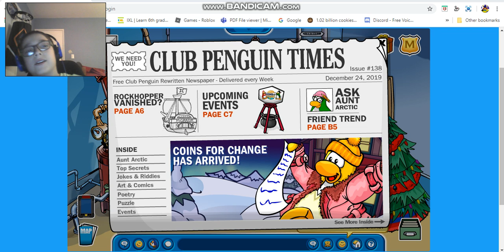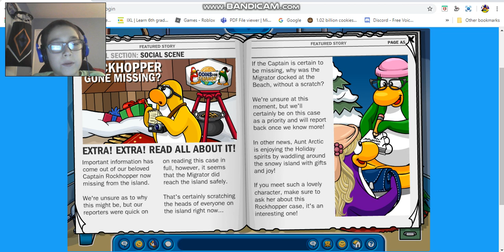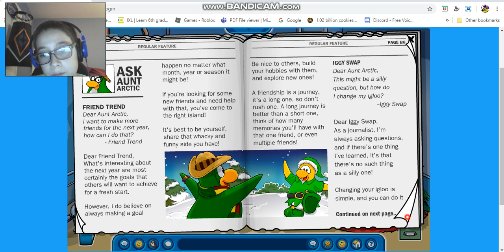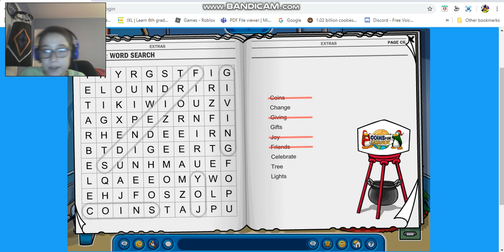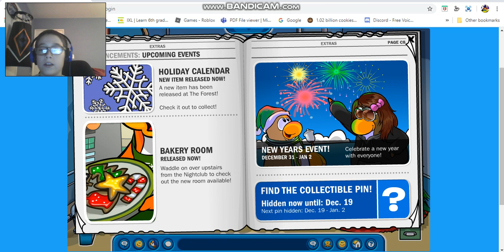Club Penguin Rewritten: Club Penguin Times: Coins For Change Has Arrived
A new Club Penguin Times out on Christmas